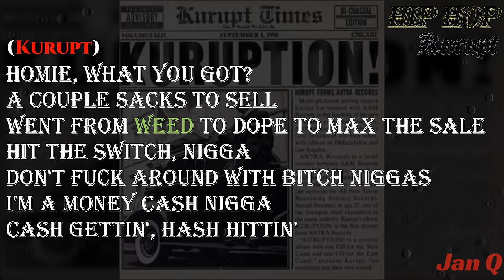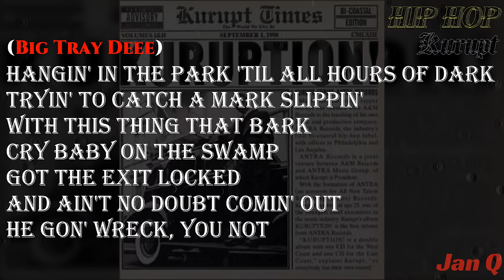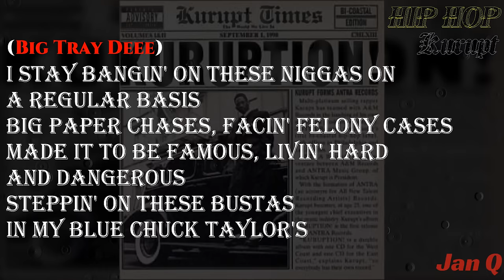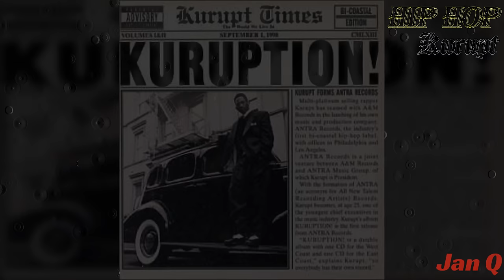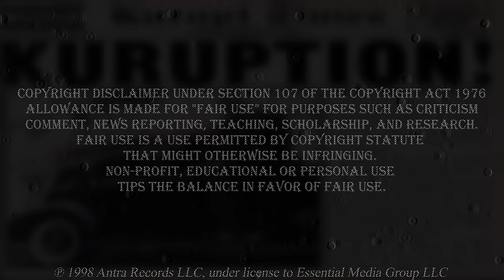Kurupt ft. Slip Capone & Tray Deee - C-Walk (Lyrics)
Kurupt ft. Slip Capone & Tray Deee - C-Walk (Lyrics/Lyric Video)

C-Walk · Kurupt